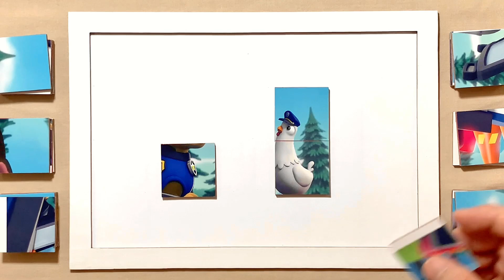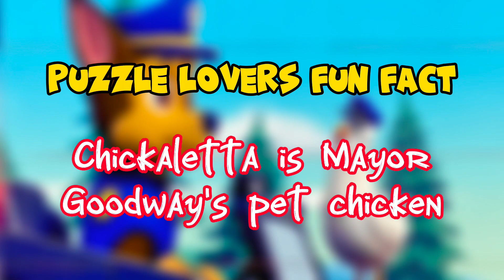Chase and Chickaletta Switch Bodies | PAW Patrol | Puzzle for kids and for fun | Puzzle Lovers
Hello, Puzzle Lovers is with you and today we'll show you how to solve properly a puzzle called Chase and Chickaletta Switch Bodies.